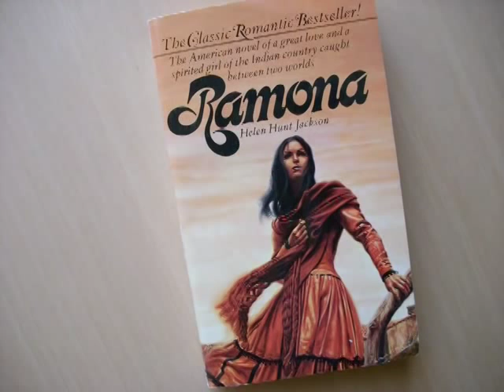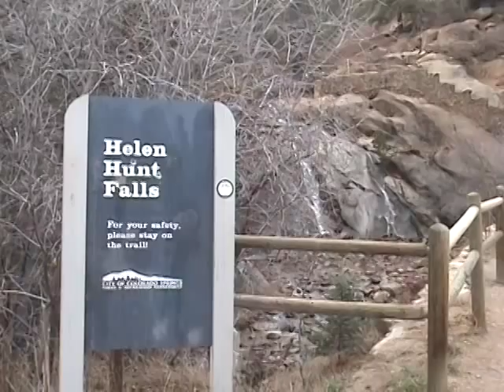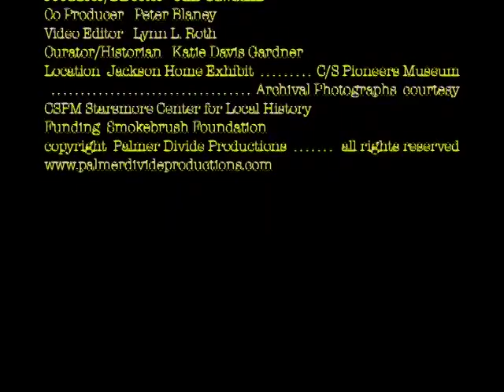Helen Hunt Jackson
Celebrated author of the 19th century, Helen Hunt Jackson, who wrote "Ramona" portrayed by Ms. Jackie Matz.
Produced by Palmer Divide Productions from Historic Artists of the Pikes Peak Region. Jim Sawatzki, producer.  Lynn Roth, editor